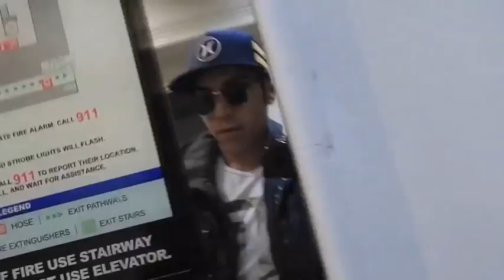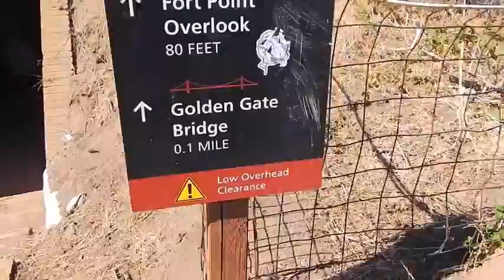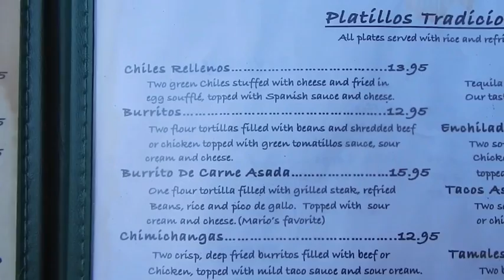HEY San Francisco! Part 1 - X2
Hola holaaa!
Twin and I went out to San Francisco to do music and we decided to bring our camera along so you guys can come along too! Hope you guys enjoy:)

Calvin Harris feat. John Newman -Blame
Henry Green - Electric Feel